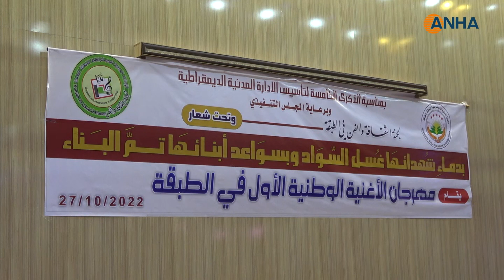انطلاق فعاليات مهرجان "الأغنية الوطنية" الأول في مدينة الطبقة